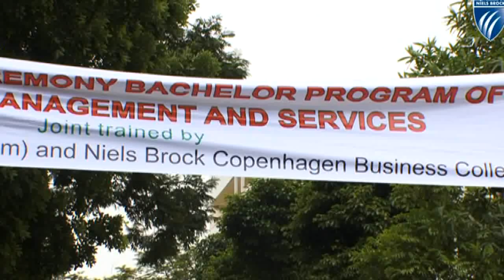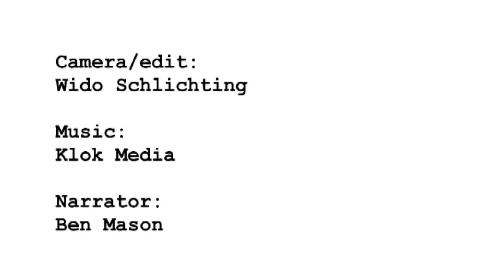Niels Broch Copenhagen Business College opens university in Hanoi, Vietnam